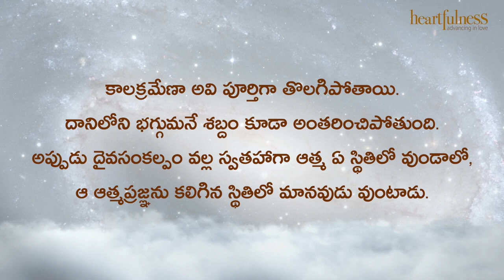ఋతవాణి | మన సంకల్పం యొక్క ఫలితమే | Heartfulness Meditation | 24-04-2023